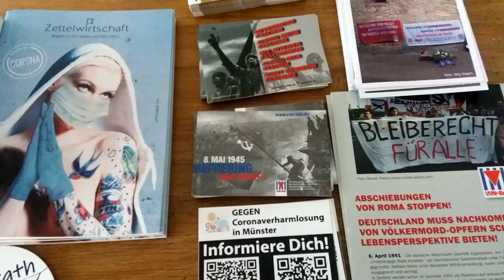8. „luftruinen“ – Festival 2023 in Münster: Sybille Lengauer (Underground-Poetin)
Am 18. März 2023 hatte in der Black Box/ Cuba Cultur in Münster das "luftruinen" - Festival für kulturelle Vielfalt und gegen Rassismus mit zahlreichen Künsterler*innen stattgefunden.
Es gab tolle Acts von: Trio CaoTina, Andy Substanz, Sybille Lengauer, Ralf Burnicki, Pit Budde, Safiye Can, Klaus der Geiger und Marius Peters und Jörg Siegert. Moderiert wurde die Veranstaltung von Martin Schlathölter.

Sybille Lengauer aus Haltern ist eine  Underground-Poetin, Autorin von Gedichten und Kurzgeschichten. In diversen Magazinen und Anthologien vertreten (zum Beispiel in „Singularitätsebenen“, Science-Fiction-Sammelband). Sie veröffentlichte 5 Bücher, 3 sind vergriffen („Hirnwichsen“, „Hospitalistische Liebeslieder“, „Goldstaub und Ruinen“). Ihr aktuelles Buch:  „Mottengedanken“ und “Ziemlich schlechte Nachrichten”

Mitveranstalter*innen waren:  „luftruinen – flugschriften für freigeistkultur“, B-Side Kultur e.V., Culture Corner, Vereinigung der Verfolgten des Naziregimes/ Bund der Antifaschist*innen (VVN-BdA) Münster und Rosta Buchladen Münster. Medienpartner waren Medienforum Münster und die anarcho-pazifistische Zeitschrift graswurzelrevolution.
Das Festival wurde vom  Kulturamt der Stadt Münster und vom Integrationsrat der Stadt Münster gefördert.